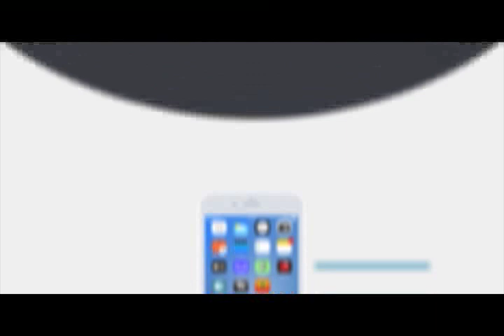NLA 3D & PLAY 4 INL NIGHT DRAW 24th NOV 2017